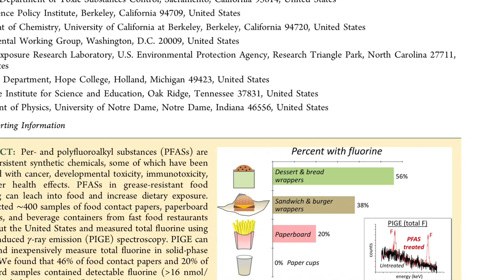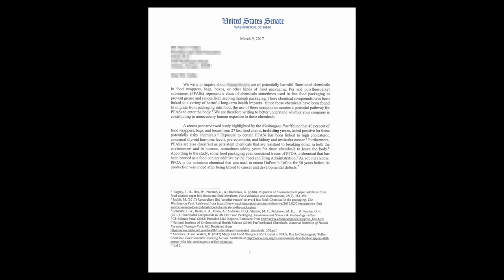Graham Peaslee: Big Ideas for a Healthier World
Graham Peaslee, Professor of Physics at the University of Notre Dame, developed novel research techniques to screen for highly-fluorinated chemicals (PFAS) in consumer products and groundwater. He shares how his research is contributing to limiting the use of these problematic chemicals.